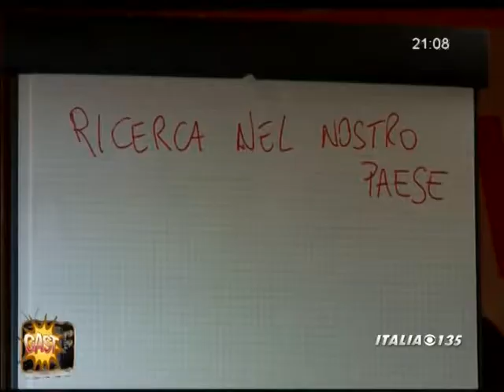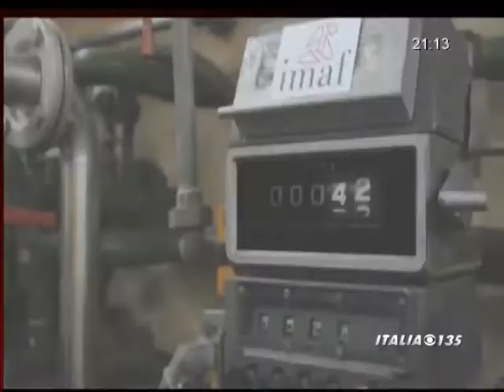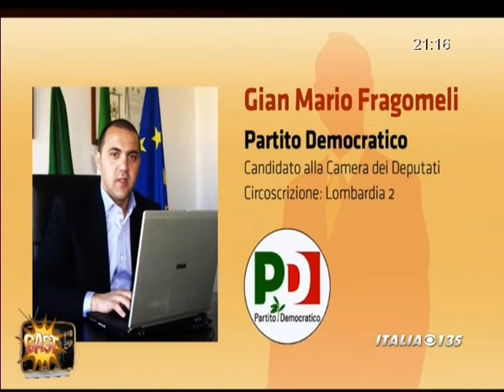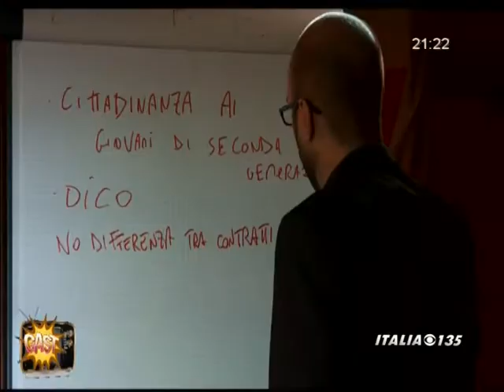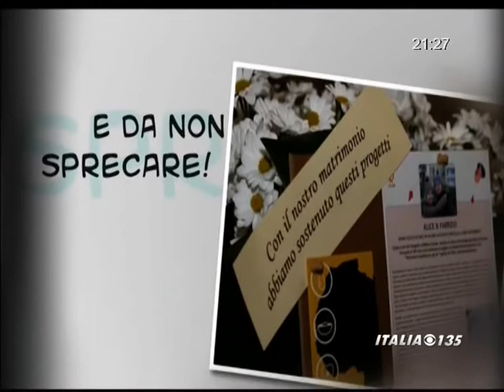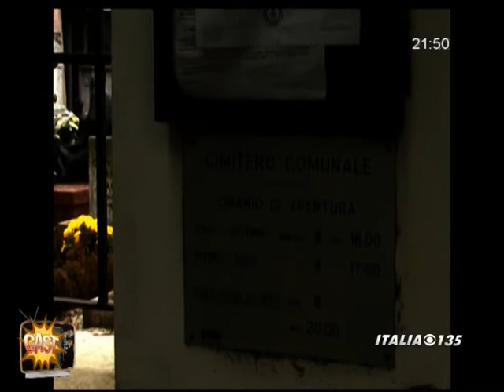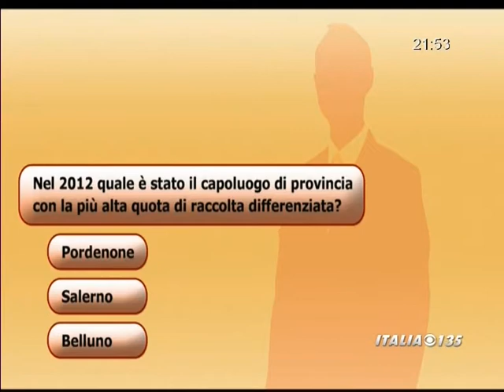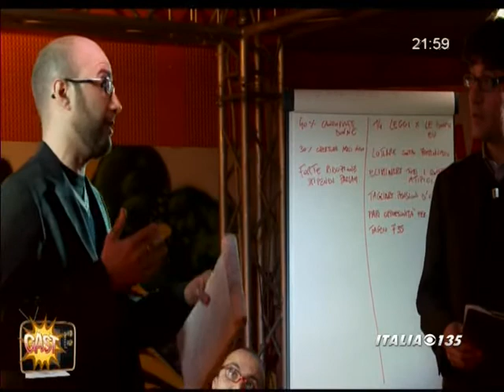PubblicaElezione1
Il GAST (Gruppo di Acquisto di Spazi Televisivi) inaugurato da LibLab lancia "Pubblica Elezione", format di politica in mezzo in gente: ecco la prima puntata, in onda dal Barrio's di Milano su Italia 135, dalle 21 alle 22 di domenica 3 febbraio.
In "Pubblica Elezione" i candidati alle elezioni parlamentari 2013 vengono interpellati sui veri temi di attualità da giornalisti precari e cittadini, senza filtri. Con il divieto assoluto di polemiche dirette, riferimenti alle mancanze ed errori altrui, per spiegare al meglio i propri obiettivi. In diretta nazionale alle 21 di ogni domenica di febbraio, "Pubblica Elezione" è prodotto tramite sistemi di mobile broadcast in UMTS e LTE, in cui LibLab è all'avanguardia in Europa, soprattutto per aver trasformato le innovazioni tecnologiche in opportunità di espressione indipendente anche su media ormai troppo autoreferenziali come la televisione. Per questo LibLab ha creato il GAST, invitando associazioni, imprese e individui a investire a basso costo nell'acquisto di spazi televisivi liberi, per affidare i propri messaggi di sostenibilità a trasmissioni che parlano di realtà, in ambienti reali e con persone reali, lontano dalle finzioni della produzione televisiva tradizionale.